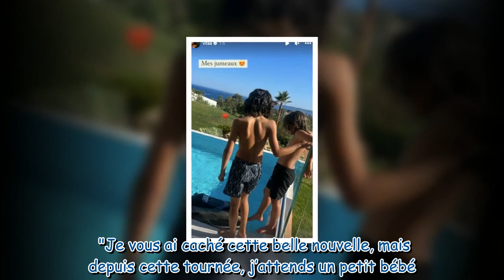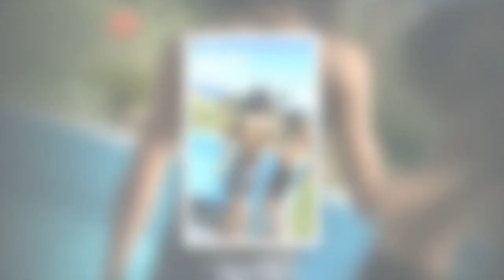« Mes jumeaux » Vitaa dévoile une photo de ses deux fils dont la ressemblance est frappante